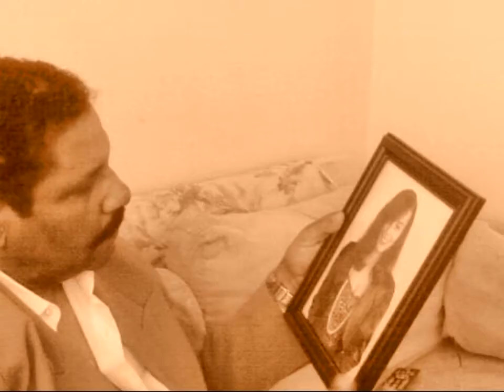Just One Life To Live - Keith Saunders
Single Pop  Ballad